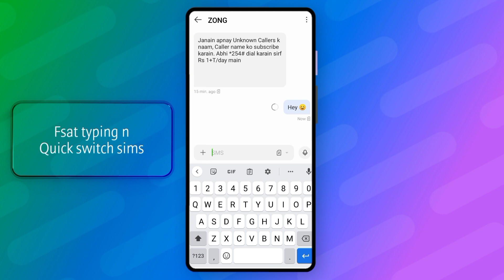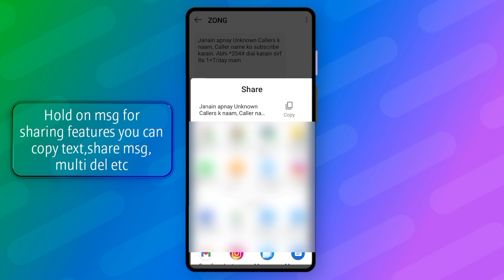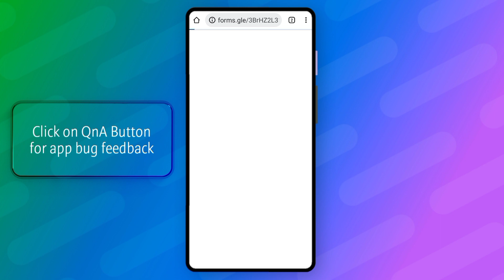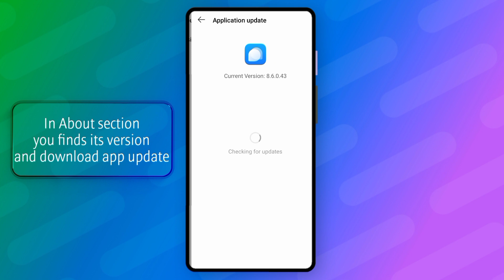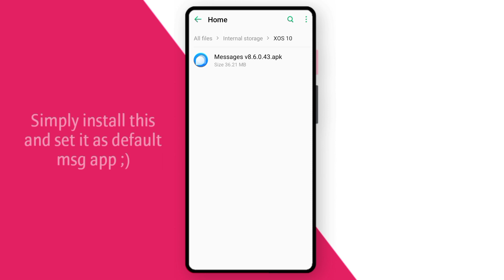Infinix First Message App For All Infinix Mobiles | Xos 10 Message App Update Roll Out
Infinix is being popular day by day and infinix OS (Operating System) XOS is also getting famous and some of its version get Awards due to its designs and user interaction so Infinix uses “Google Message App” about few years but now in 2022 after success of their xos 10 os the Infinix company launches many new apps for infinix users and here is a new “Message App Update” from infinix which is unbelievable this app is lite in size and also more importantly it is really fast than “Google Message App” Sorry Google ! it is not your fault it is the fault of Infinix software and hardware optimization in some of their old devices having old chipsets so i cover all its new features and changes in this whole video and also tell about how and where you get this new Infinix xos 10 message app.

Please Follow Me on «Instagram» For Regular and Quick Updates Thanks 🙂

If you can't get Infinix first message app in your xos lab then try to download this app update from here below 👇

Music Credit
Music no 1

Keep Supporting 💜